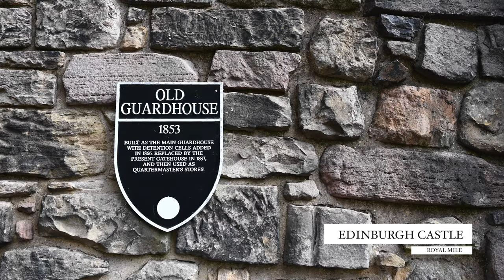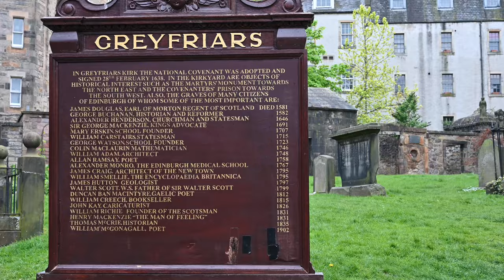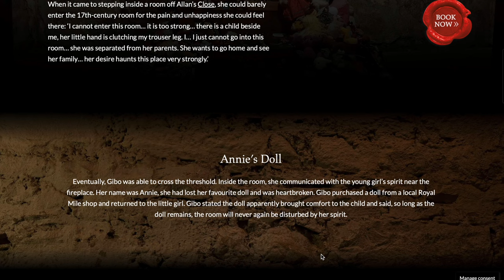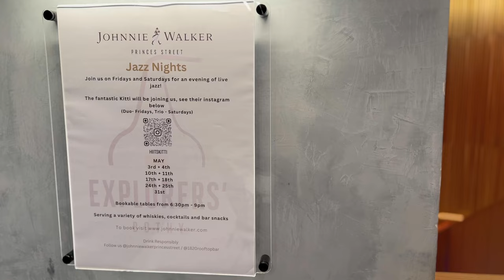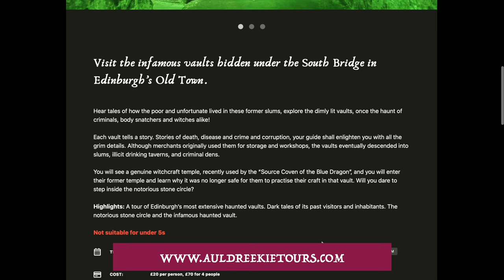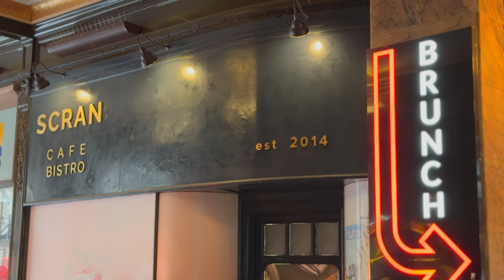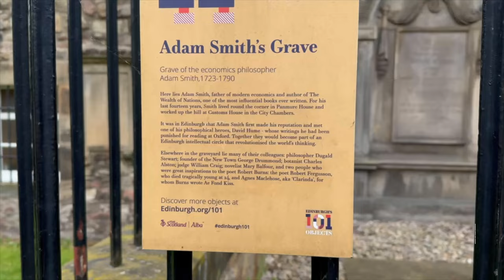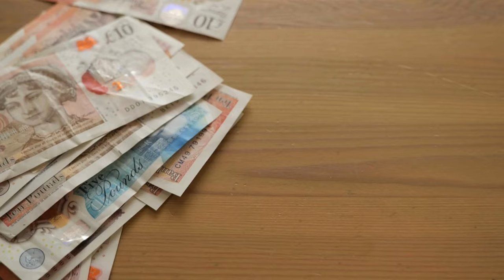WHY WE LOVE EDINBURGH, Scotland: A City Like No Other! Things You MUST Do & Places to Visit 4K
Edinburgh, Scotland is a city like no other, and we just fell head over heels in love with it!  With so many places to visit and things you must do, find out why this Scottish capital is now ranked in our top 10 cities to visit.

Join us as explore the city, sample Scottish traditions, cuisine, and learn about Edinburg's colorful history. See places like Edinburgh Castle, the Palace of Holyroodhouse, the Royal Yacht Britannia, the Royal Mile and many others! Watch how we had a blast at the Johnnie Walker Experience and how we enjoyed their whisky. See us explore some of Edinburgh's most haunted places like the Real Mary KIng's Close and the Edinburgh Vaults.

Adrian and I also have some travel tips to share that could help you plan your perfect trip to Edinburgh.

USEFUL LINKS TO OUR EQUIPMENT:
- GoPro 12
- DJI Osmo Pocket 3
- Wanderd PRVKE Camera bag
- Nikon Z6 II

00:00 Introduction
01:33 Edinburgh Castle
04:59 National Museum of Scotland
05:56 Greyfriars Kirkyard
06:45 Victoria Street & Closes
07:04 Bertie's Fish and Chips
08:09 Advocate's Close
08:24 Mary Kings Close
10:47 Princes Street
11:16 Princes Street Gardens
11:34 Scott Monument
11:50 Johnnie Walker Experience
14:11 Edinburgh Vaults Tour
16:47 Royal Yacht Britannia
18:04 Grassmarket
18:21 The Last Drop
19:27 Camera Obscura
20:33 Fried Marsbar & Haggis
22:24 Cockburn Street
23:02 Tron Kirk & Royal Mile
23:54 Dunbar's Close Garden
24:07 Canongate Kirkyard
24:25 Adam Smith's Grave
24:33 Canongate Kirk
24:49 White Horse Close
24:52 New Calton Burial Ground
25:14 Arthur's Seat
25:34 Calton Hill
26:13 Jacob's Ladder
26:41 Palace of Holyroodhouse
26:52 Holyrood Abbey
27:33 St Giles Cathedral
28:13 Travel Tip: Paying for Stuff in Edinburgh
28:34 Travel Tips: Transportation
29:00 Outro